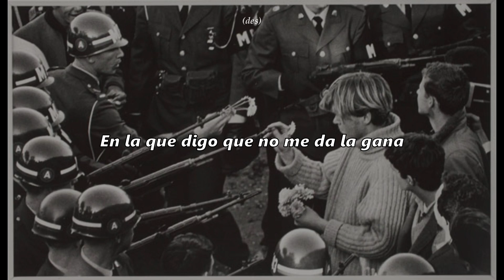La Oreja de Van Gogh - Coronel (Lyrics)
Maqueta descartada de "Lo que te conté mientras te hacías la dormida" (2003).

~ Sobre la canción:
Nombre: Coronel
Artista: La Oreja de Van Gogh
Álbum: Más Guapa
Género: Pop/Rock, Alternativo
Tipo y No. Track: 7, B-Side
Tipo y No. Álbum: 2, Reedición
Publicación: 23/Abr/2006

~ Sobre el artista:
La Oreja de Van Gogh es un grupo de origen español bajo Sony Music. Está compuesto por Leire (Voz), Xabi (Teclado), Pablo (Guitarra), Álvaro (Bajo) y Haritz (Batería). Debutó en 1998 con "El 28".

~ Créditos:
Imagen de fondo: "Flower Power" by Bernie Boston. Provided by Worcester Art Museum.

¿Tienes alguna sugerencia? Contáctame en Twitter: @Nirai77_